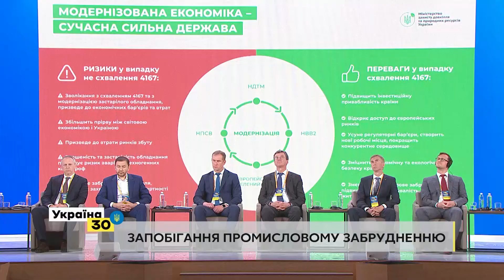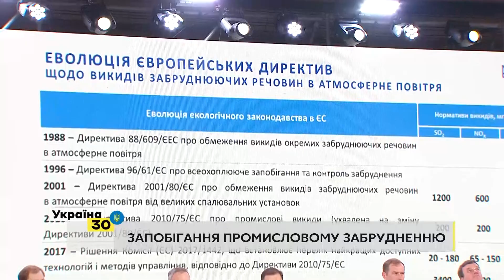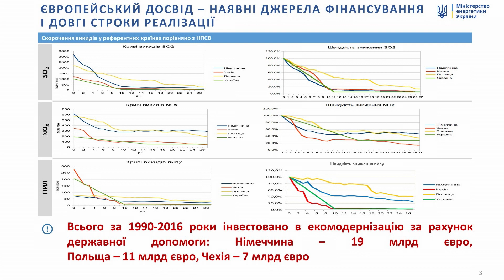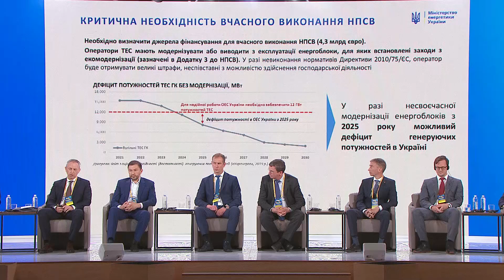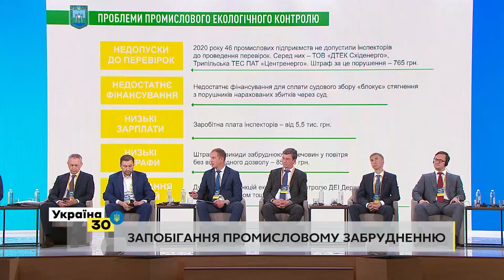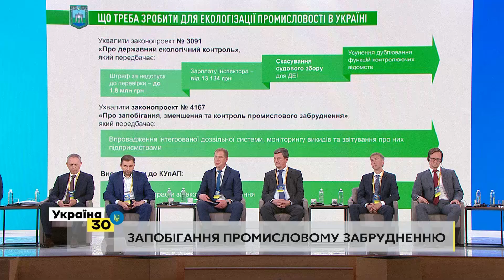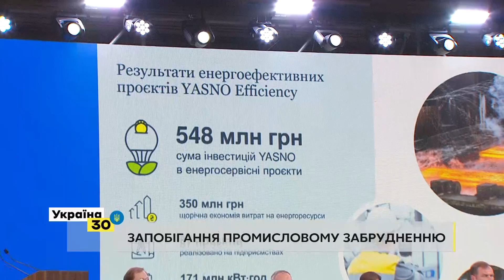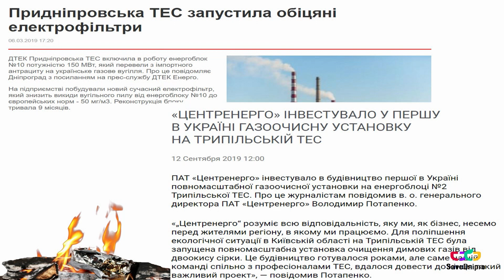Всеукраїнський форум "Україна 30. Екологія", день перший, четверта панельна дискусія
Перший день, 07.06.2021, четверта панельна дискусія "Запобігання промисловому забрудненню"